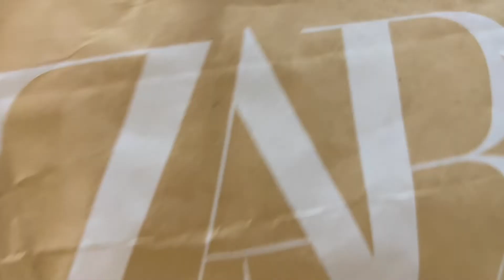Beagle Puppy Shopping |Zara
kitto's shopping 🛍